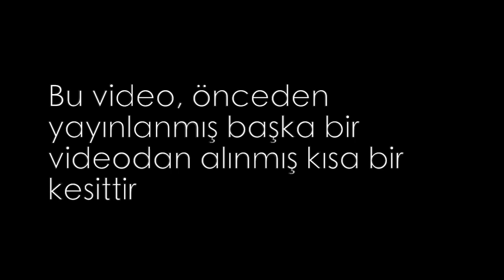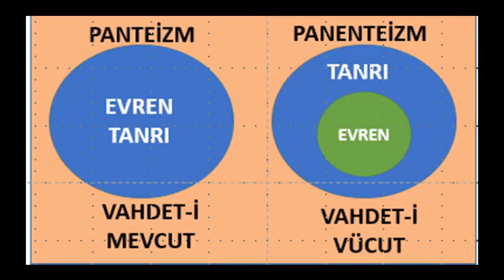10 Dakikada - Spinoza kimler tarafından nasıl anlaşılmıştır? (with English & German subtitles)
Bu video'da Spinoza'nın panteizmi üzerine getirilen yorumlar ve bu yorumlara dair eleştiriler yer almaktadır. Ünlü yazarlar Nietzsche, Goethe, Hegel Spinoza'nın felsefesi hakkında neler demişlerdir? Bu video'da...

(Bu video, daha önce yayınlanmış başka bir video'dan alınmış kısa bir kesittir)